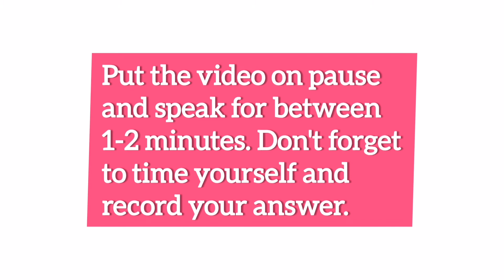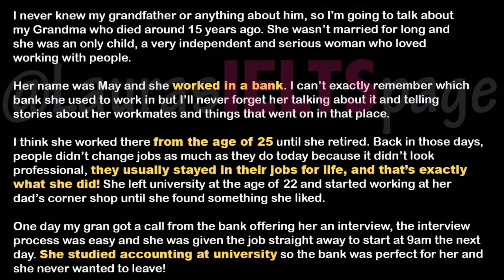IELTS Speaking part 2 question: Describe a job your grandfather had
Learn to tell a story in IELTS speaking part 2 example question